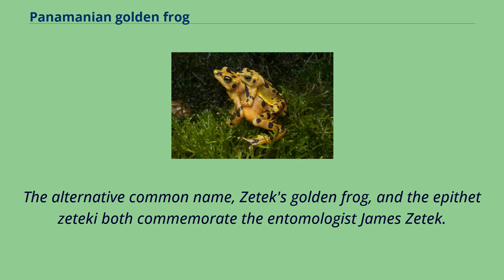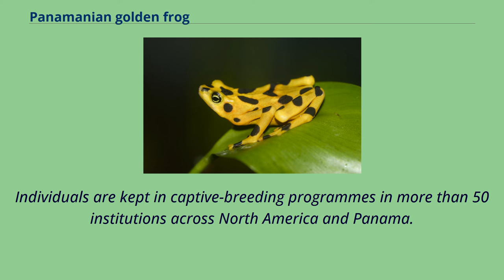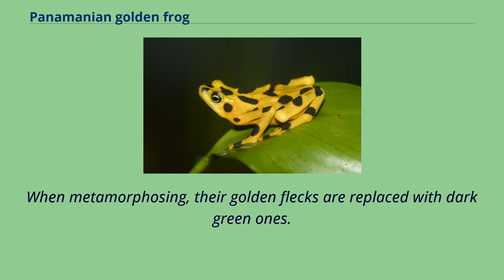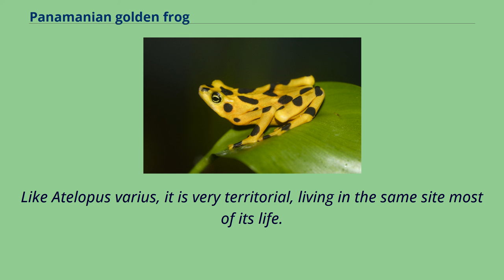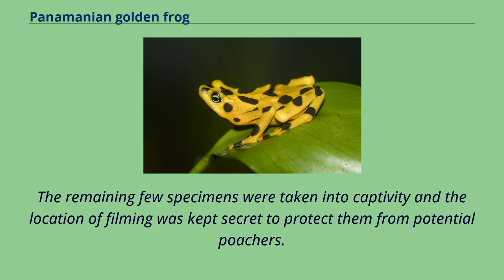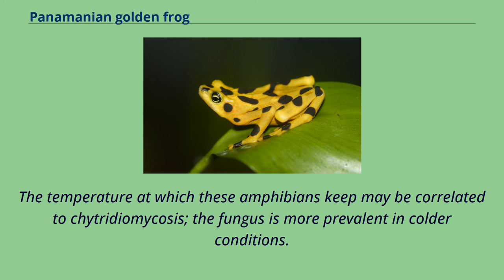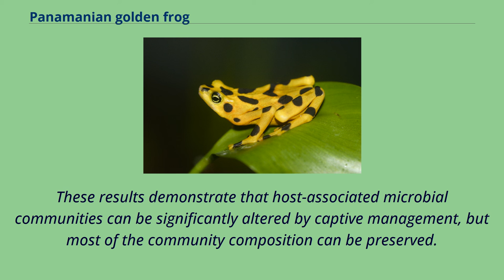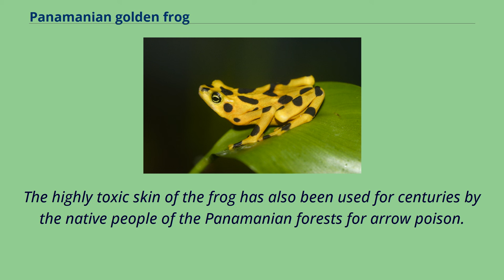Panamanian golden frog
The Panamanian golden frog （Atelopus zeteki）, also known as Cerro Campana stubfoot toad and other names, is a species of toad endemic to Panama.
Panamanian golden frogs inhabit the streams along the mountainous slopes of the Cordilleran cloud forests of west-central Panama.
While the IUCN lists it as critically endangered, it may in fact have been extinct in the wild since 2007.
Individuals have been collected for breeding in captivity in a bid to preserve the species.
The alternative common name, Zetek's golden frog, and the epithet zeteki both commemorate the entomologist James Zetek.
Despite its common name, the Panamanian golden frog is a true toad, a member of the family Bufonidae.
It was first described as a subspecies of Atelopus varius, but is now classified as a separate species.
The Panamanian golden frog is a national symbol and is considered to be one of the most beautiful frogs in Panama.
The skin colour ranges from light yellow-green to bright gold, with some individuals exhibiting black spots on their backs and legs.
Females are generally larger than males; females typically range from 45 to 63 mm （1.8 to 2.5 in） in length and 4 to 15 g （0.14 to 0.53 oz） in weight,
with males between 35 and 48 millimetres （1.4 and 1.9 in） in length and 3 and 12 grams （0.11 and 0.42 oz） in weight.
The Panamanian golden frog has a variety of toxins, including steroidal bufadienolides and guanidinium alkaloids of the tetrodotoxin class.
One of the latter, zetekitoxin AB, has been found to be a blocker of voltage-dependent sodium channels several orders of magnitude more potent than its analog saxitoxin.
Their toxin is water-soluble and affects the nerve cells of anyone who comes in contact with it.
Panamanian gold...